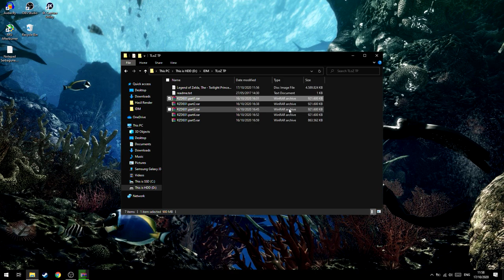Cara Extract File RAR Banyak Part!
oke pak,kali ini guwek akan memberikan sebuah video tutorial bagaimana cara ekstrak file rar multi part,sekalian juga membahas masalah umum pada saat extarcting file di winrar.